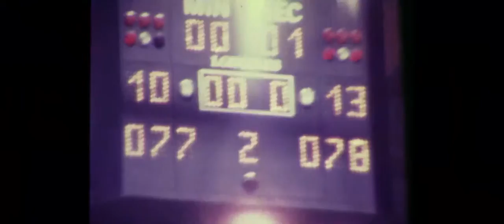ON THE MAP TRAILER (2017)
Trailer for On the Map.

On The Map tells the story of '77 team, the one that brought the first European Cup to Israel and became "The Team of the Nation" Still demoralized after the 1973 Yom Kippur War, Israel was hungry for a collective uplifting event. "On The Map", a fast-moving, emotional and awe-inspiring documentary, recounts the story of how one Tel Aviv team no one thought could win toppled the four-time defending European Champions and put Israel firmly on the map. Featuring interviews with the Jewish American athletes who made history, "On the Map" combines the pulsepounding action of a high-stakes game with an incendiary political situation at the height of the Cold War to deliver a film that honors Israeli heroes, mesmerizes fans of the game and captures the spirit of a nation triumphant and victorious against all odds.

Studio: Independent
Release: 2017
Director: Dani Menkin